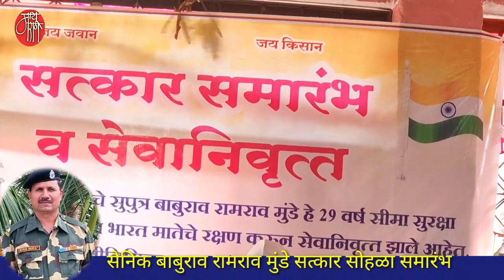keertan,उत्तम महाराज गंभीरे,uttam maharaj gambhire,कीर्तन,devotional speech,pravachan,bhajan,किर्तन,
एकोणतीस वर्षे देशाच्या सीमेचे रक्षण करुन सेवानिवृत्त झालेले बाबुराव रामराव मुंडे यांचा त्यांच्या दगडवाडी ता.अहमदपूर जि.लातूर येथील ग्रामस्थांनी गावभर मिरवणूक काढून, गावजेवण देऊन,कीर्तनाचे आयोजन करुन सन्मान केला.
याच सोहळ्यातील ह.भ.प.उत्तम महाराज गंभीरे यांचे हे सुश्राव्य कीर्तन खास आपल्यासाठी.

'माय मराठी '.
मायबोलीचं महाचॅनल. !!

mai Marathi...
the biggest channel of the mothertoung.
-rajesaheb kadam